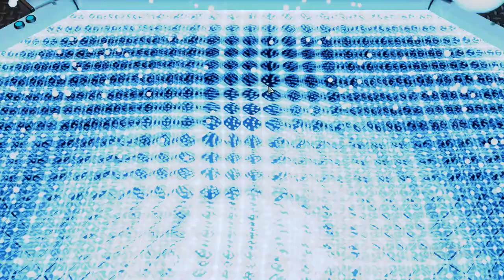(74) XCOM2 - ARMY OF 2 RUN (Wotc, L/I, Squatsize limit to two)